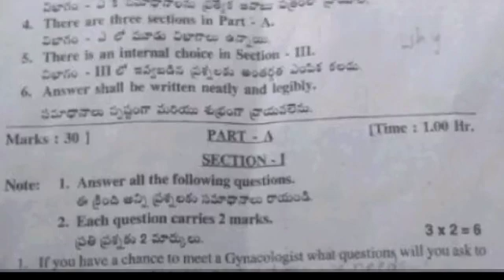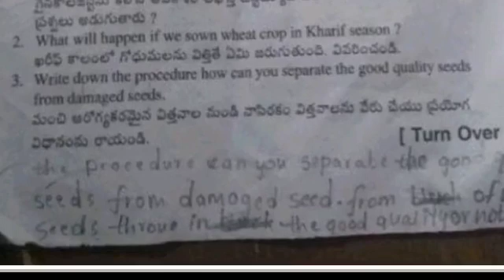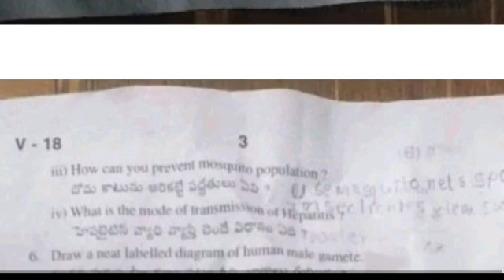💯Ap sa1 class 8th biological science question paper and answer 2023-24| sa1 8th biology answer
Ap 8th sa1 class biological science 💯real question paper 2023-24 answers|sa1 8th science answer key

ap Sa1 8th class general science 💯real question paper 2023-24 answers|8th sa1 science answer key

8th class sa1 general science question paper leak 2023 latest
8th class sa1 general science question
8th class general science sa1 question paper 2023
8th class sa1 science question paper 2023
8th class sa1 general science question paper
8th class sa1 question paper general science